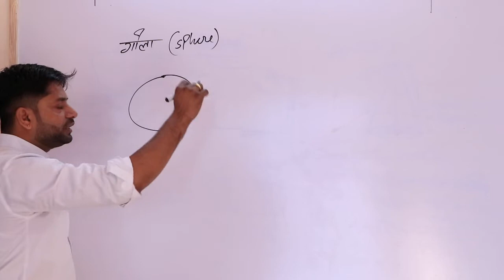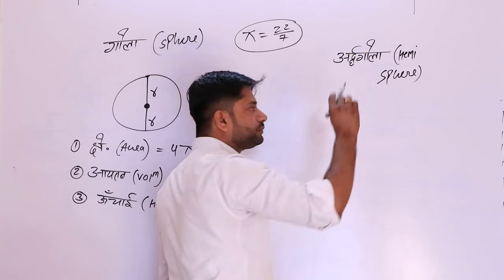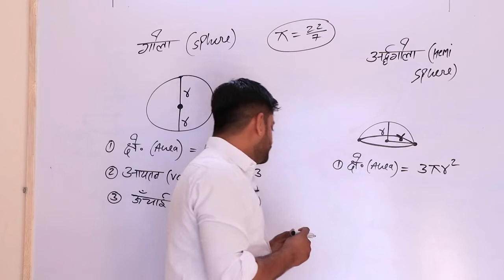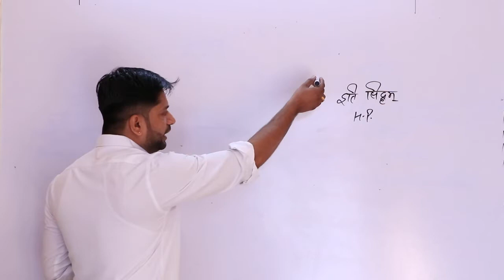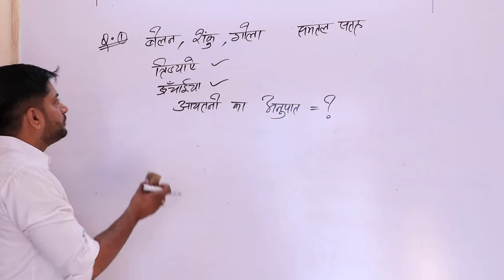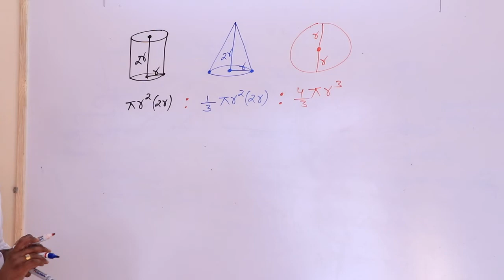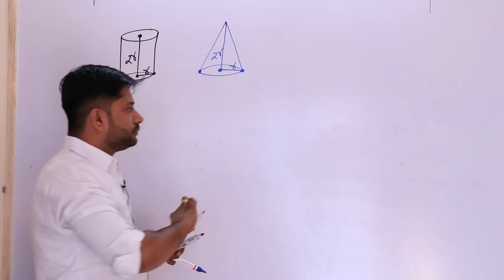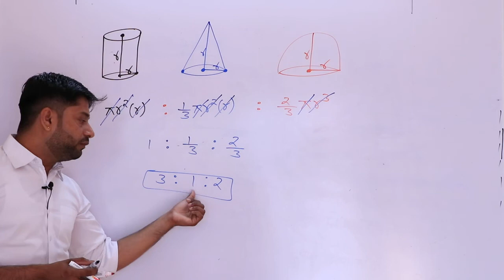गोले और अर्धगोले -क्षेत्रफल व आयतन | गोले शंकु और बेलन में सम्बन्ध | maths 02 | मीरा इंस्टिट्यूट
गोले और अर्धगोले -क्षेत्रफल व आयतन | गोले शंकु और बेलन में सम्बन्ध | maths 02 | मीरा इंस्टिट्यूट जोधपुर